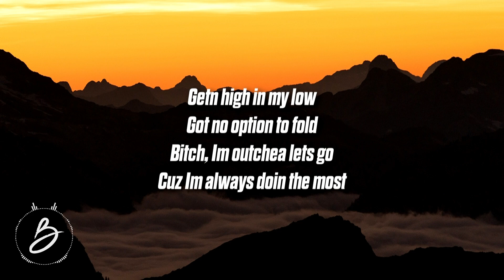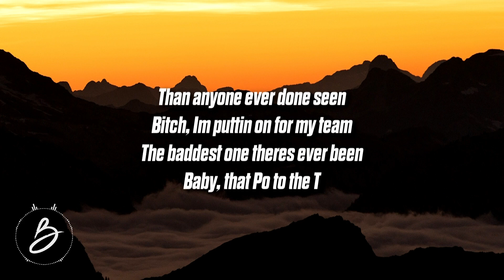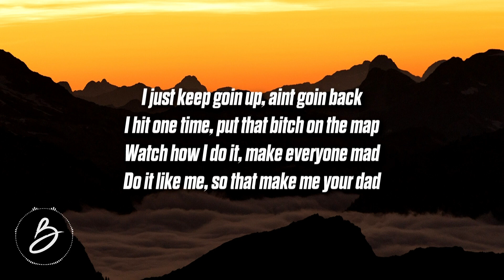Jaypo - Final Form (Lyrics)